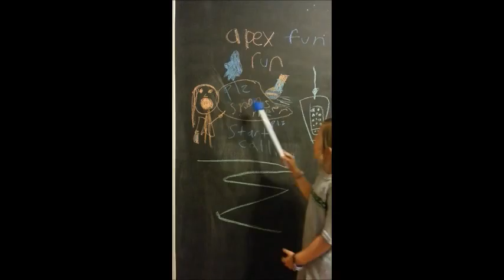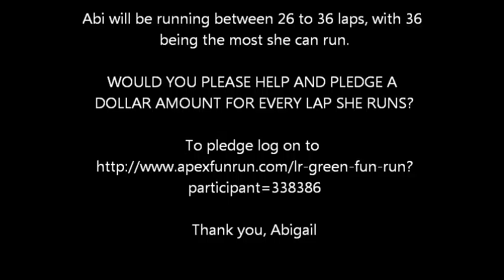Abi's Apex fun run video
Here is the link to make a pledge for Abigail

Our school is so excited to be hosting the Apex Fun Run as our major fundraiser this semester. Apex Fun Run is a two-week leadership and fitness program that raises money for the top schools in America. Each student will receive daily character lessons and awards as they learn what it takes to be a true leader. They will also be getting pledges for each lap they run around the Apex Raceway during the fun run (26-36 laps, 36 max).Please consider donating $1, $3, $5 per lap or any other amount to a student to help us reach our budget goals for this year. Thank you so much, and we hope to see you at the race!